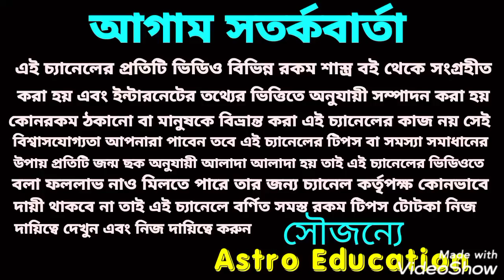শনি মহারাজ তিন গুণ শক্তিশালী 6 টি রাশির বন্ধ ভাগ্য খুলবে!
শনি মহারাজ তিন গুণ শক্তিশালী 6 রাশি কে বন্ধ ভাগ্য খুলতে চলেছে!